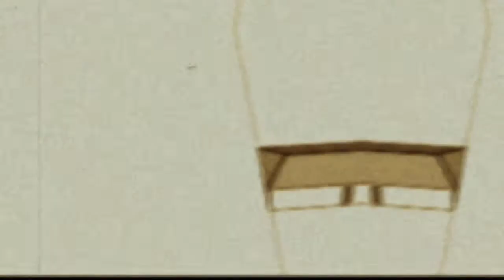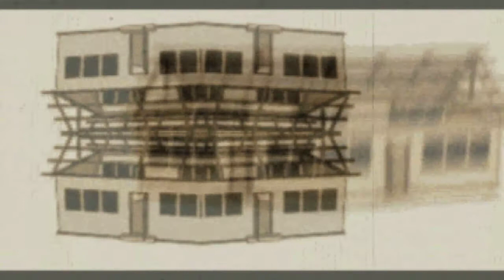Luis Lara Malvacias Places of Interest